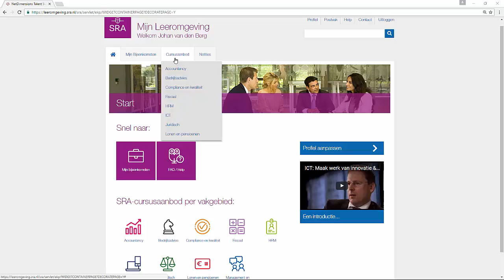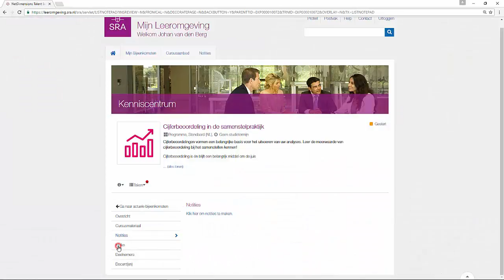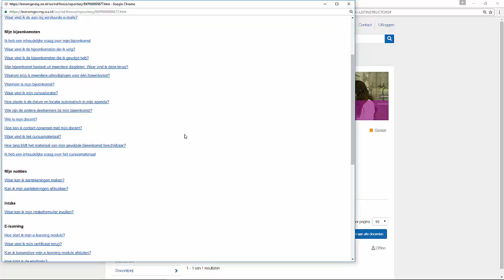Mijn Leeromgeving introductie